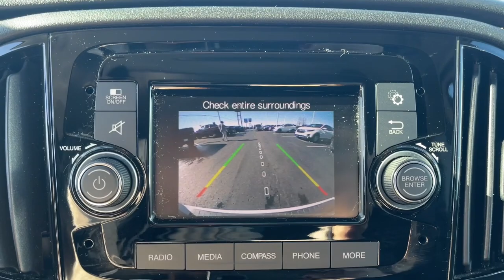2020 Ram ProMaster City Columbus, London, Springfield, Hilliard, Dublin, OH PCAP19049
Bright White Used 2020 Ram ProMaster City Tradesman SLT available in Columbus, Ohio at Mark Wahlberg Chevrolet. Servicing the London, Springfield, Hilliard, Dublin, OH area.

CARFAX One-Owner. Clean CARFAX. Cargo Tie Down Loops, Cargo Van Group, Delete 2nd Row Side Curtain Air Bags, Delete Rear Seating, Driver Window Insert Panel, Fixed Rear Cargo Door Window, Passenger Window Insert Panel, Quick Order Package 24D Tradesman SLT Cargo Van, Rear Cargo Door Window Insert Panel, Supplemental Side Curtain Front Airbags, Window Group 03, Window Group 04.brbrbrRam ProMaster City 2020 Bright White 4D Cargo Van 2.4L I4 MultiAirbrbrbrPURE PRICED FOR A QUICK SALE! All vehicles come with a complete safety inspection, full detail, 1 FREE OIL CHANGE, free 100 point inspection, FREE TANK OF GAS with delivery of this vehicle. Price does not include tax, title, and license or dealer fee. Vehicle located at Mark Wahlberg Chevrolet. INTERESTED, BUT NOT READY YET? That is okay... we never want to rush you at Mark Wahlberg Chevrolet. SAVE THIS VEHICLE to your MyAutoTrader. You will be updated of any future price savings and specials. It is real simple... Click SAVE THIS CAR above the main vehicle photo on the right or look for the star. SIGNING UP IS FREE: At the top right corner of this page, LOOK for the MyAutoTrader logo. Click SIGN UP and you are in...YOU CAN THANK US LATER, BY BUYING YOUR NEXT VEHICLE AT MARK WAHLBERG CHEVROLET!